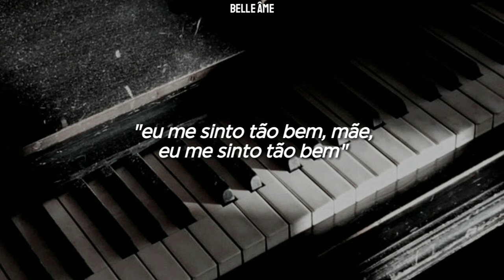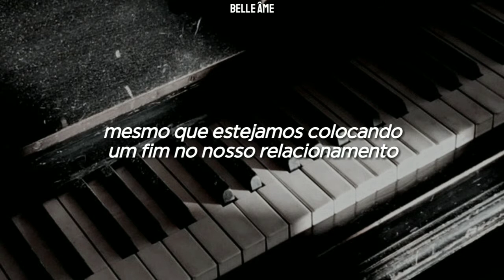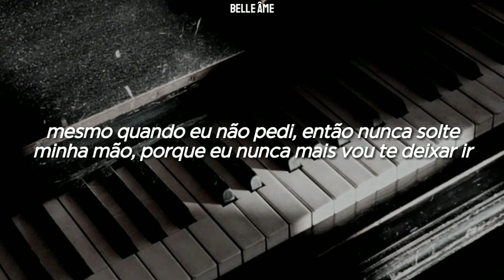♡ first love — suga (bts) ⸗ tradução.❜